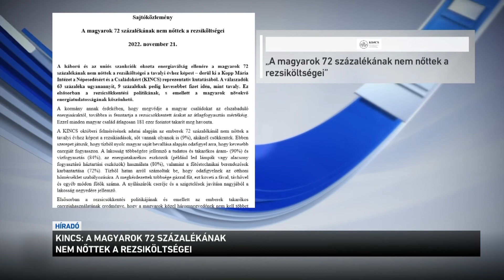A magyarok 72 százalékának nem nőttek a rezsiköltségei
A magyarok csaknem három-negyedének nem nőttek a rezsiköltségei, 9 százalékuknak pedig még csökkent is - ez derül ki a Kopp Mária Intézet felméréséből. Pedig a brüsszeli szankciók miatt Európa-szerte drasztikusan drágult az energia ára és tombol a szankciós infláció. Elemzők szerint mindeközben Brüsszel nem azon dolgozik, hogy enyhítse az emberek terheit, hanem a 9. szankciós csomaggal még tovább mélyítené a válságot. Kiszelly Zoltán politológus szerint a brüsszeli bürokraták célja, hogy mindenáron leváljanak az orosz energiáról. Még úgy is, hogy ez recesszióval és elszegényedéssel fenyeget.